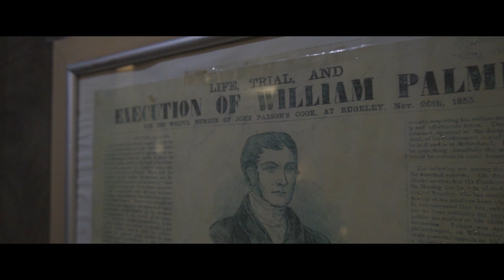Ghosts N Geezers Ep.7 (Trailer) THE RUGELEY POISONIER!!